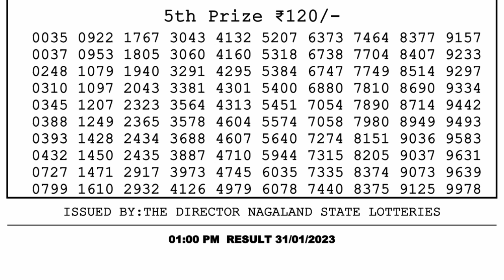🔴 Lottery Sambad Live 01:00pm 31/01/2023 Morning Nagaland State Dear Lottery Result Pdf Download